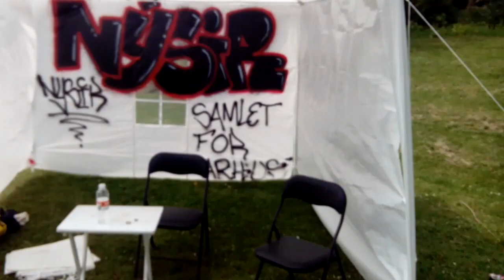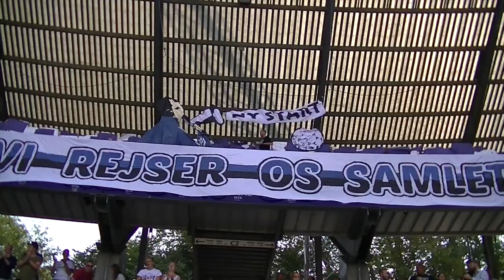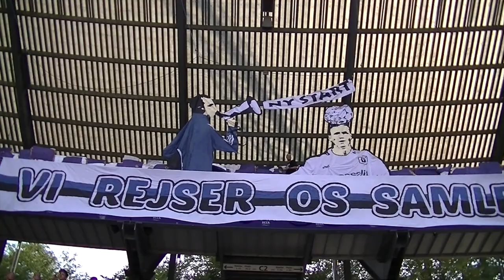AGF-Roskilde (SFA TV)